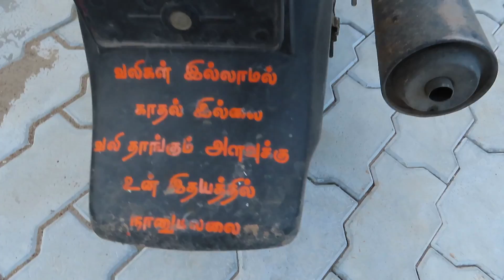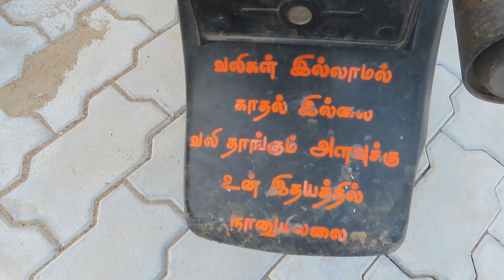Our road trip gone wrong...!!!